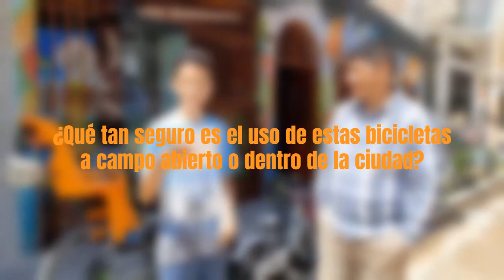Jaén Bike Familiar - Alquiler de bicicletas|| El Bosque Verde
Alquiler de Bicicletas 🚴‍♂️
•Jaén Bike - Familiar•
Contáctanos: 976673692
Los Quiero💚

¡Comparte!